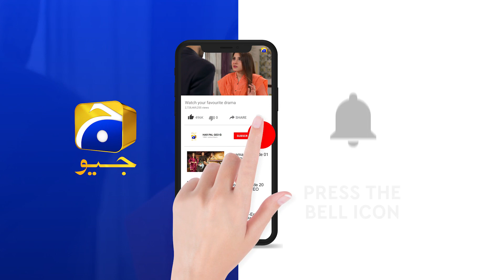Recap - Mohlat - Episode 57 - 12th July 2021 - HAR PAL GEO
Written by: Samira Fazal
Directed by: Saima Waseem
Produced by: Abdullah Kadwani & Asad Qureshi
Production House: 7th Sky Entertainment